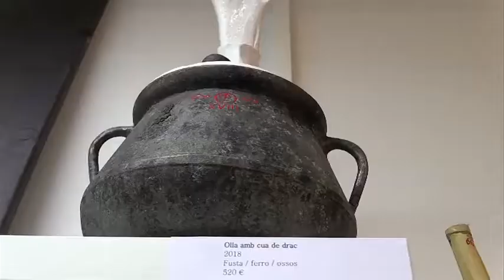El pintor igualadí Jordi Sanahuja inaugura exposició a Artèria amb nous materials i conceptes